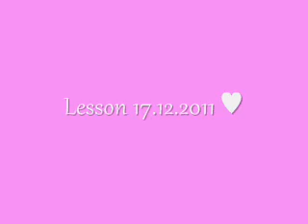ginny 17-18th december ♥